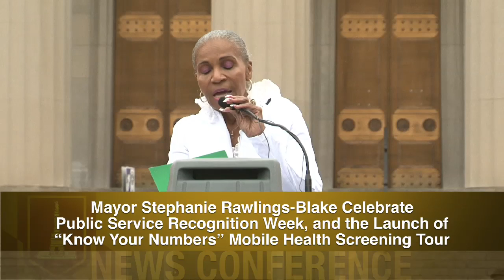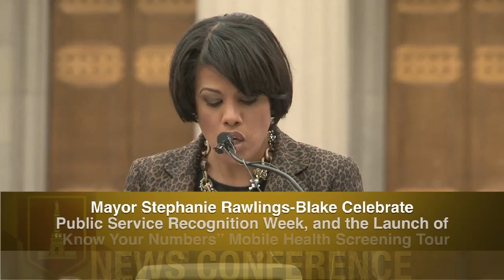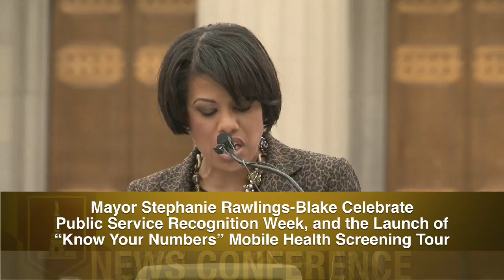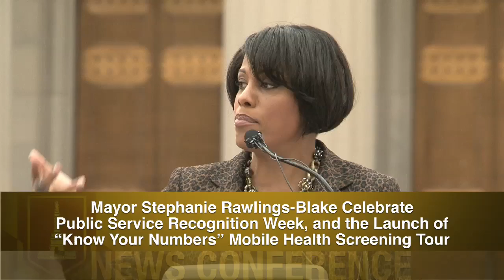"Know Your Numbers" Mobile Health Screening Tour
Mayor Rawlings-Blake Celebrates Public Service Recognition Week, and the Launch of "Know Your Numbers" Mobile Health Screening Tour.